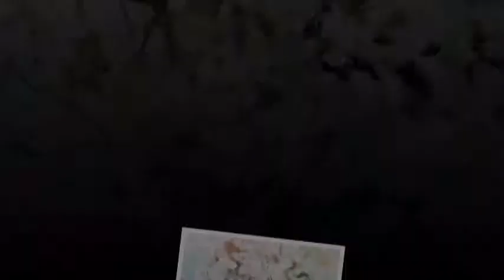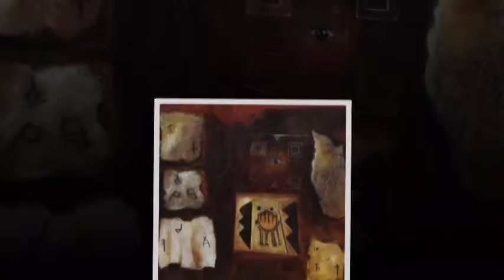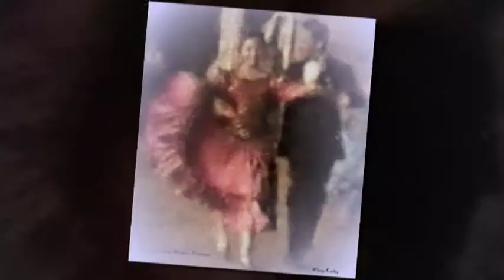WARMY KULLAY AMINTA OBRA ARTISTICA